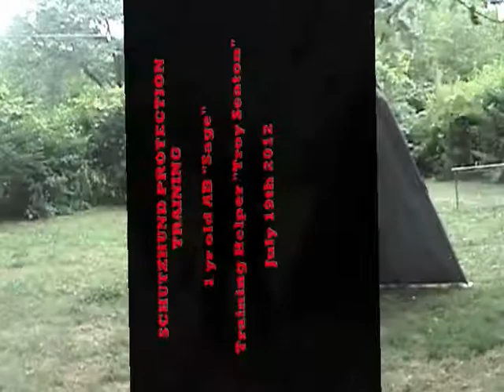Schutzhund Protection Training...AB "Sage".....July 19th 2012......